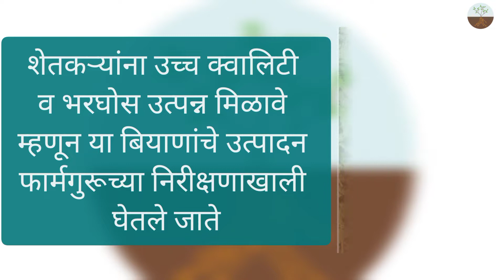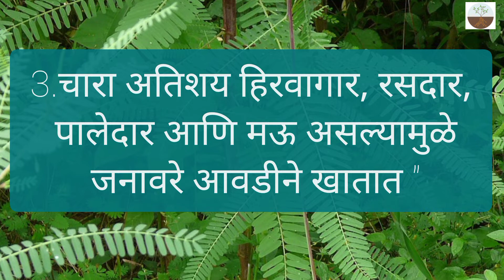Highly recommended Fodder trees for animal nutrition- shevri | शेवरी | शेळी पालन चारा |Green Fodder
-We at farmguru have tested and tried several fodder trees for animal nutrition with excellent results. The fodder tree shevri is one of the highest protein content and will surely result in better health, yield and productivity for your farm animals

आम्ही फार्मगुरु येथे प्राण्यांच्या पोषणासाठी अनेक चारा झाडांची चाचणी केली आहे आणि उत्कृष्ट परिणामांसह प्रयत्न केले आहेत. चारा झाड शेवरी हे सर्वाधिक प्रथिनयुक्त पदार्थांपैकी एक आहे आणि त्यामुळे तुमच्या शेतातील जनावरांचे आरोग्य, उत्पादन आणि उत्पादकता निश्चितच चांगली राहील.

-शेळीपालनातील अत्यंत महत्वाचा चारा शेवरी

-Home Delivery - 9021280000